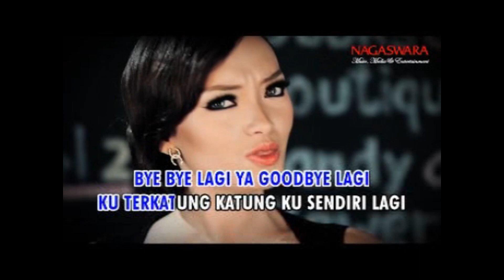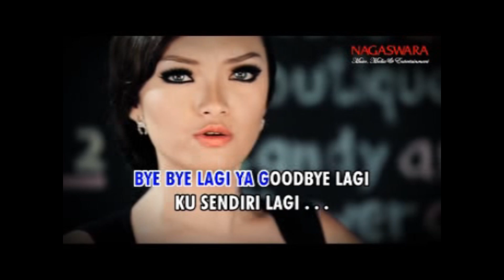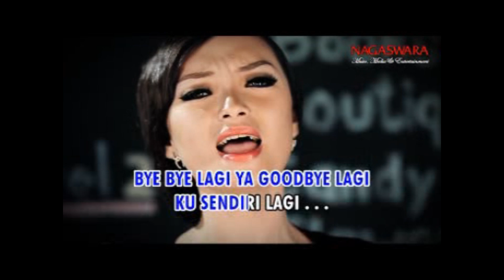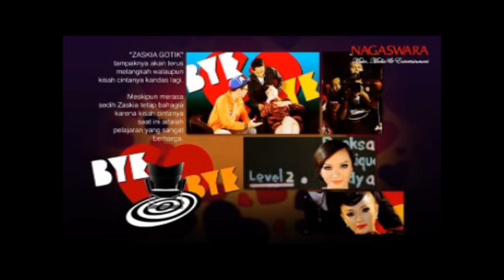Zaskia Gotik - Bye Bye Lagi (Official Music Video)